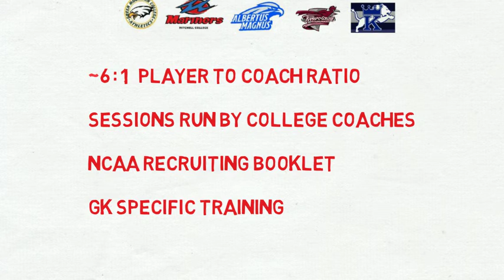November Boys Showcase 1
No. 1 Soccer Camps will host a BOYS UNSIGNED SHOWCASE on November 19 at Albertus Magnus College in New Haven, CT.